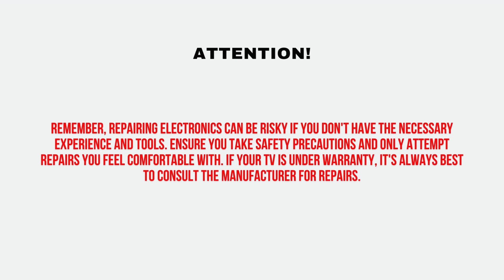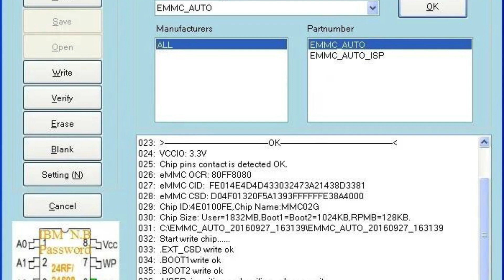BN41-01958B firmware emmc for samsung UE32F4500AK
red led BLINK
voltages are confirmed okay
NO boot logo in screen
no start
cant update by usb